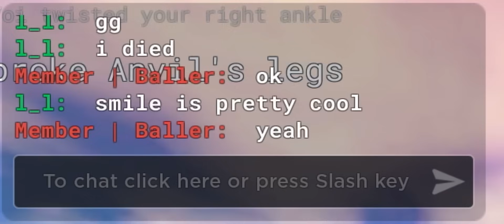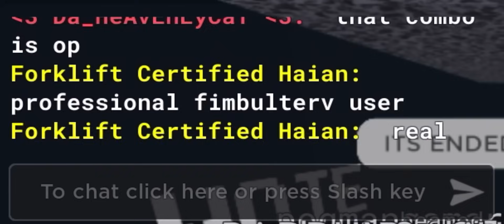Meet the Player who hate smile | Item Asylum